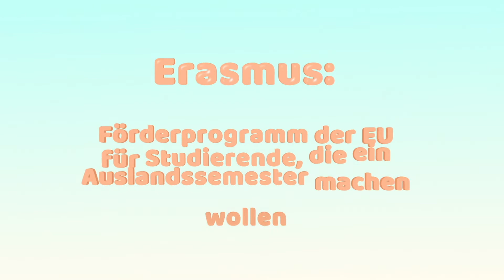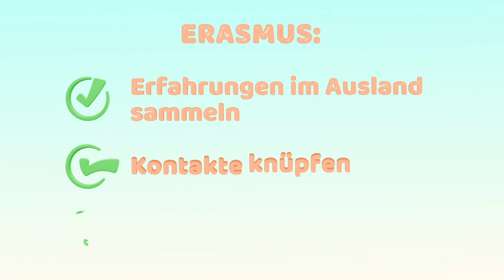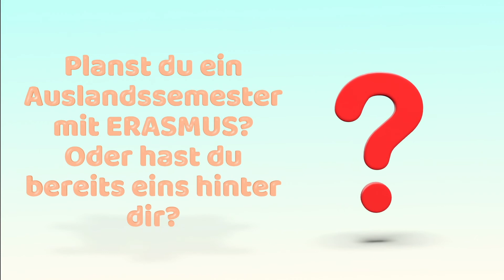Was ist ERASMUS?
Wenn du Student/in bist, oder Freunde hast, die studieren, ist dir sicherlich schonmal der Begriff Erasmus über den Weg gelaufen. Aber wer oder was ist eigentlich dieses Erasmus? Falls du dich diese Frage schonmal gestellt hast, bleib‘ dran! Herzlich willkommen bei JobWiki!

Frisch aus der Schule und keinen Plan von deiner Zukunft? Kennen wir!
Bei uns findest du deshalb das Wichtigste zu Studiengängen und Ausbildungen kurz und kompakt zusammengefasst.
Wir haben es uns außerdem zur Aufgabe gemacht jungen Leuten einen Einblick in die Organisation und Struktur des Bildungssektors zu verschaffen. Welche Berufsbranchen sind unterbesetzt, welcher Arbeitsmarkt hat die besten Zukunftsaussichten und wie funktioniert das Ausbildungs- und Hochschulwesen?
Hast du dir diese Fragen schon mal gestellt? Dann klick' dich durch unseren Kanal!
Herzlich Willkommen bei JobWiki!

JobWiki ist eine Mitproduktion der G&K Mediengestaltung in Bonn.
Alle Rechte sind vorbehalten.